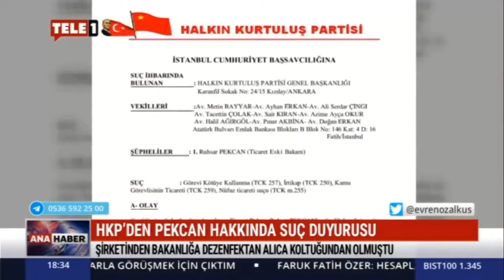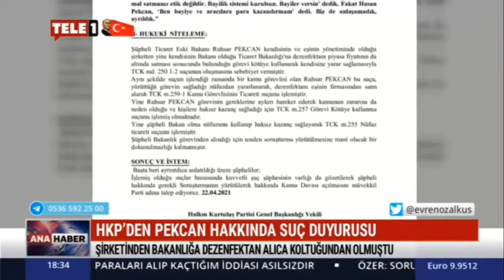Tele 1 Tv - Ana Haber - HKP'den Pekcan Hakkında Suç Duyurusu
Ticaret Eski Bakanı hakkında suç duyurusunda bulunduk: AKP’giller çalmaktan, vurgundan vazgeçmiyor, Partimiz de bunlarla mücadele etmekten, bunlarla uğraşmaktan vazgeçmiyor, vazgeçmeyecek!
HALKIN KURTULUŞ PARTİSİ